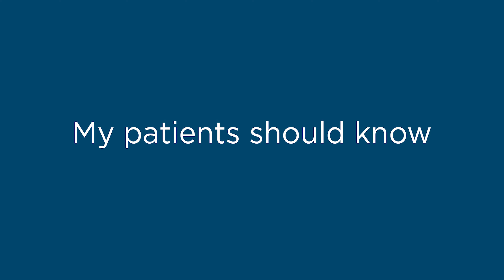Alka Hudson, MD | Lawrence GI Consultants